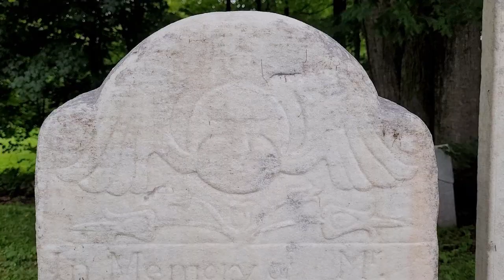Zerubbabel Collins Stone Carver - South Cambridge NY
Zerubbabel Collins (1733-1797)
Zerubbabel, son of Benjamin Collins went on to become one of the most talented of his time. Zerubbabel’s stones in eastern Connecticut are of two types: His early stones resemble closely those of his father Benjamin. Careful study is needed to distinguish some of the latter work of Benjamin from the earliest work of Zerubbabel. Generally these early stones have the bulbous nose, but down swept, much smaller wings than those found on stones carved by Benjamin Collins. Zerubbabel also frequently used a peculiar cap-like design on the top of the head of the cherub. His most characteristic work, which developed a few years after his father died, consists of a large, prominent jawed, deeply incised face, small wings arising from the face surrounded by an elaborate filigree design of twisting flowers. Zerubbabel moved to Vermont in 1778 and began to carve in white marble. Many of his beautiful stones may be seen there in the graveyards in Shaftsbury and Bennington. These elaborately done marble stones also found their way into up state New York and can be found in abundance around the Albany area. There are two of these marble stones in Columbia – one apparently is an advertisement for the price is prominently displayed.